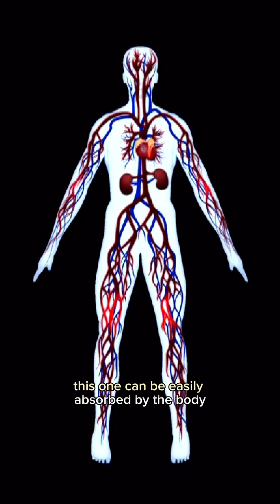The Most TOXIC CRYSTALS You Can Own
Minerals often contain toxic elements that make them a risk when handled improperly. These are 6 common collectors gems that contain some surprising toxic elements. Thankfully, these crystals do not have enough bioavailability to cause harm simply by touching them, however caution should always be used around pets & children, and when cutting/ polishing gemstones.